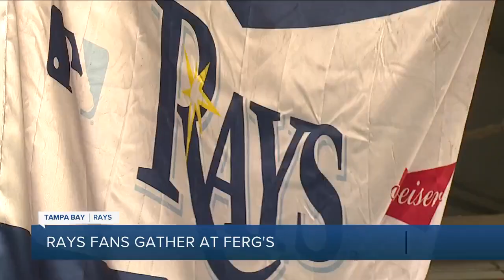Fans react to Rays loss in Wild Card Series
The Tampa Bay Rays totaled a postseason franchise record four errors and scored zero runs in the 4-0 loss Tuesday as they now have a do-or-die game tomorrow at Tropicana Field.  Fans across the Tampa Bay area react to the postseason loss.